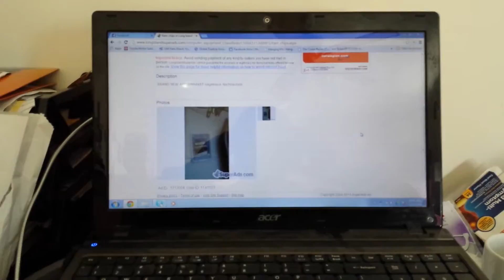Ram chips $83.99